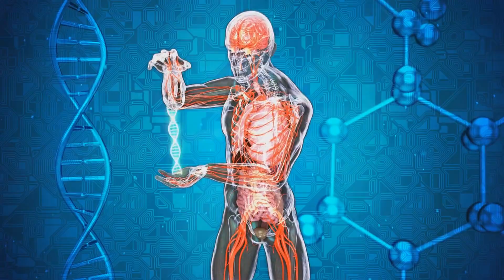The Lesser-Known Effects of Testosterone on Brain Plasticity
Often when we think of testosterone, images of muscle mass, physical strength, and masculine traits come to mind. However, this hormone's influence extends far beyond these commonly held perceptions, playing a crucial role in the realm of brain health and cognitive function. Here we explore the fascinating world of brain plasticity – the brain's ability to change and adapt throughout life. From shaping our learning and memory to influencing our emotional well-being, testosterone is a key player in the intricate ballet of hormones that govern our cognitive abilities.